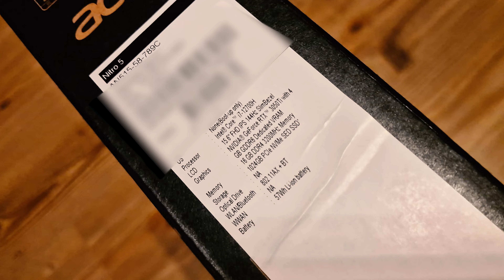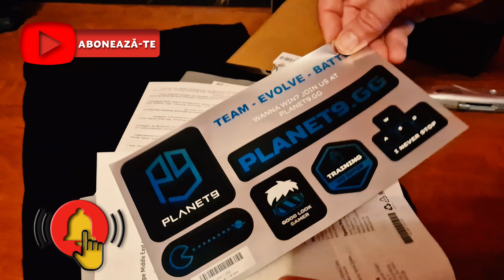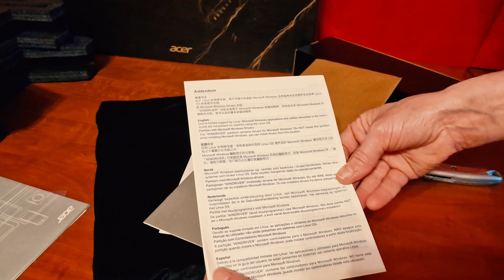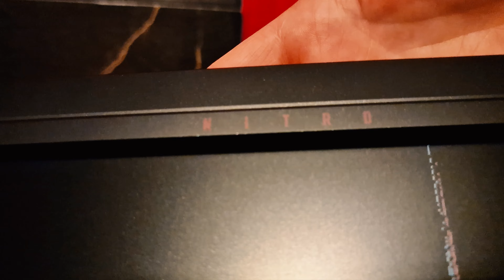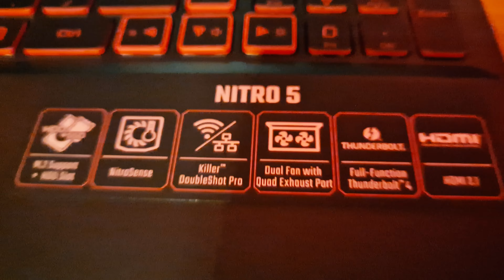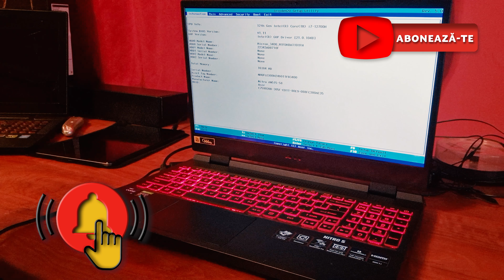Acer Nitro 5 - Unboxing & first start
Vă invit să urmăriți despachetarea laptopului Acer Nitro 5 cu procesor Intel  I7 12700H, placă video NVIDIA GeForce 3050 RTX, 16gb ram, 1TB SSD. Va fi upgradat la 32 gb ram si 2 TB SSD. Upgrade-ul va fi prezentat într-un viitor video.